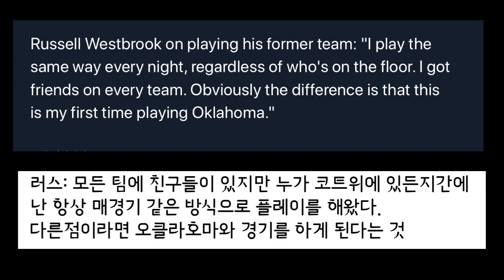드레이먼드 그린” 웨스트브룩이 없으니깐 OKC가 다르던데?” 슈로더 “러스를 만날 준비가 됐어요”